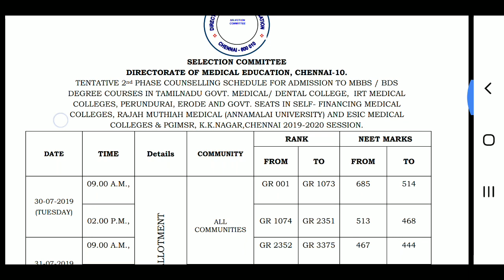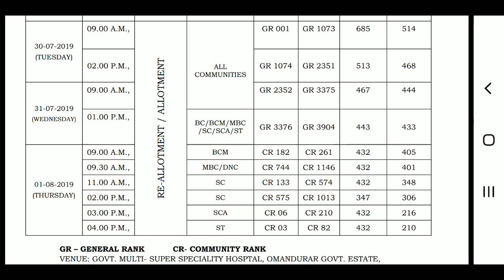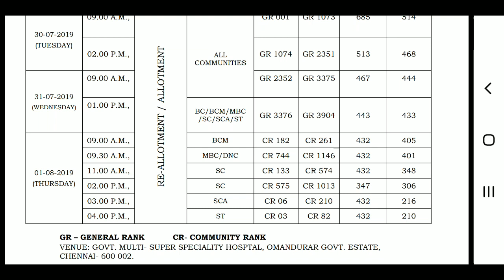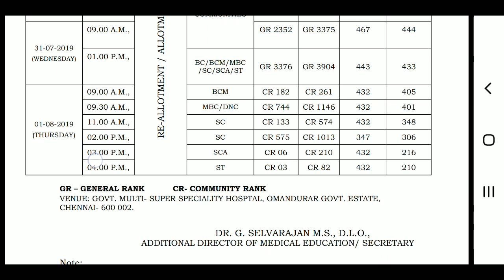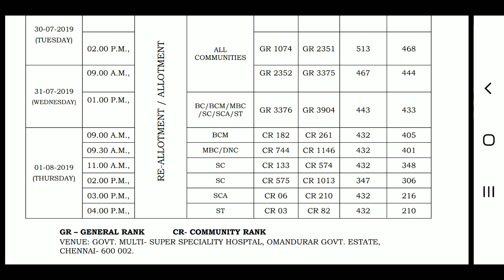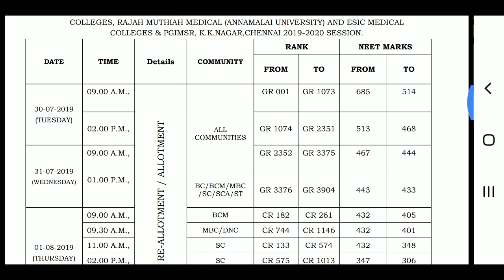MBBS/BDS 2ND PHASE COUNSELING SCHEDULE | Tamilstore | in Tamil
Mbbs/BDS second phase counseling announced